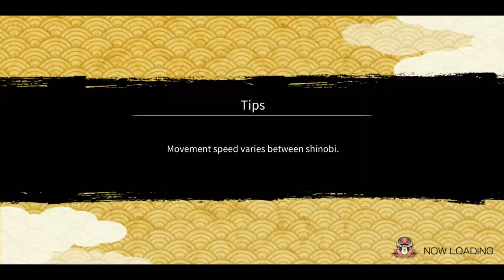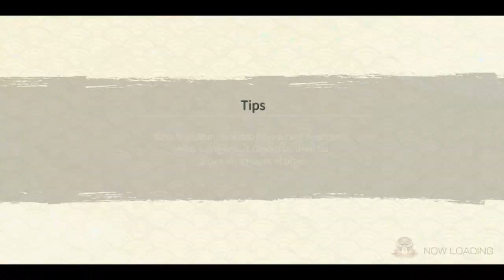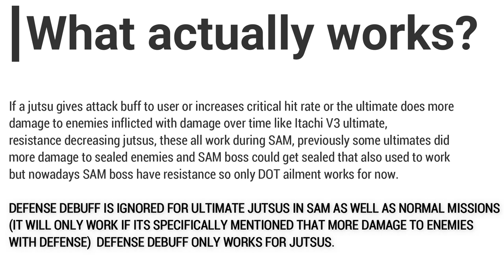Breaking the MYTH : Defense Debuff works for Ultimate Jutsus | Naruto x Boruto Ninja Voltage